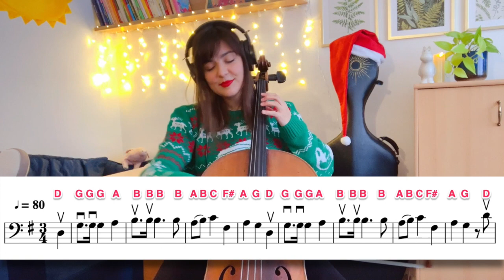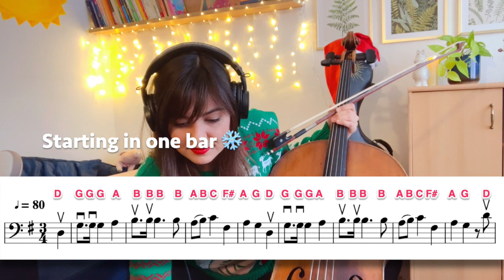How to play "O Christmas Tree" 🎄❄️ (EASY cello sheet music)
0:00 - start
0:12 - fast version
1:00 - play with my accompaniment (fast version)
1:47 - easy version
2:58 - play with my accompaniment (easy version)